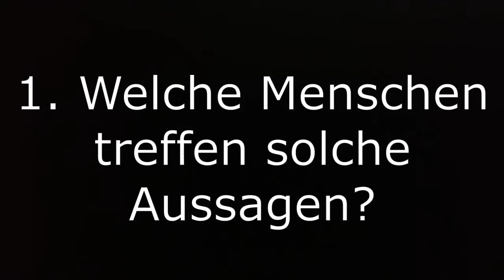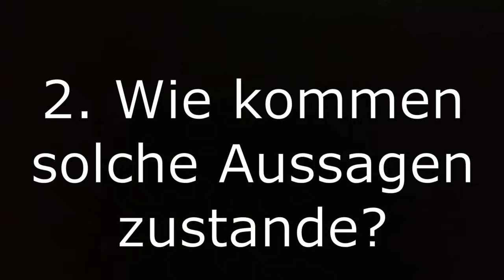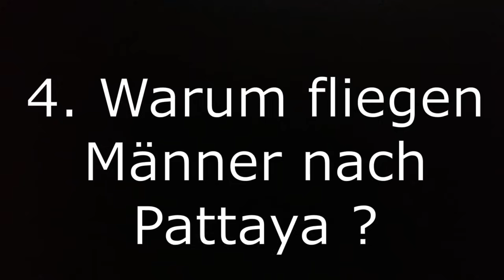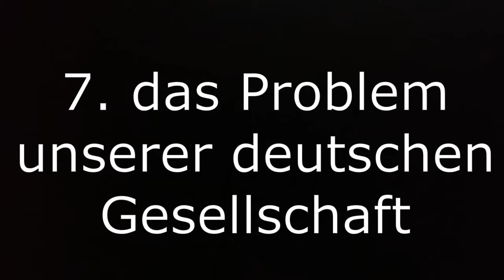Nur Drecksschweine fliegen nach Pattaya | Thailand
Harte Meinungen und Aussagen von Menschen die weder Thailand noch Pattaya jemals besucht haben. Welche Menschen treffen solche Aussagen? Wie kommt es zu solchen Meinungen ? Wie ist Pattaya wirklich? Warum fliegen Männer nach Pattaya? Mein Rat an die Männer. Mein Rat an die Frauen da draußen. Das Problem der Deutschen und der deutschen Gesellschaft.

Ihr sucht noch einen Anbieter bei dem ihr schnell, sicher, einfach und zu einem sehr guten Wechselkurs Geld ins Ausland, an euch oder Freunde senden könnt? Dann kann ich euch REMITLY empfehlen. Den Anbieter welchen ich seit 2 Monaten selber regelmäßig nutze! Hier der Link
Die erste Überweisung ist gratis und Du erhältst 10€ geschenkt wenn Du dich über meinen Link anmeldest!